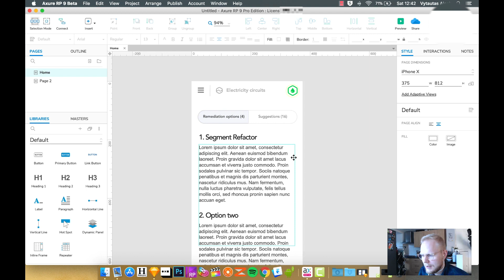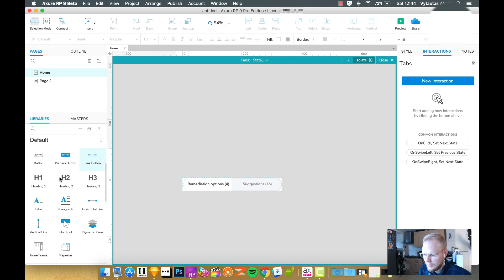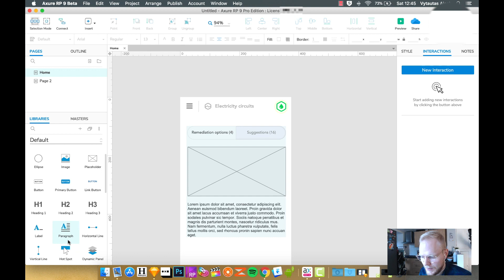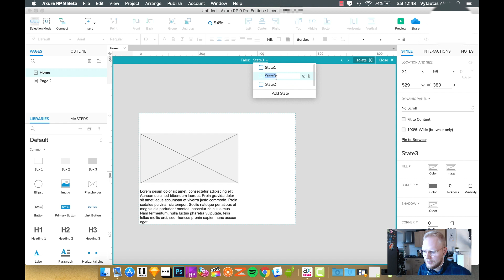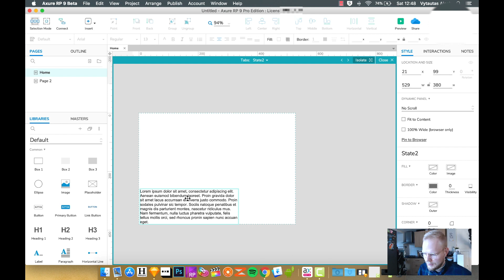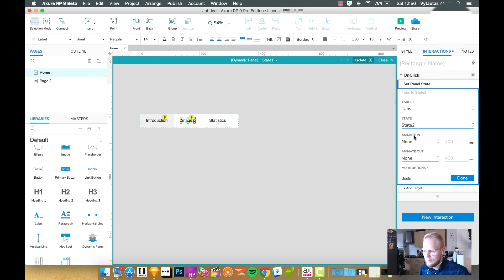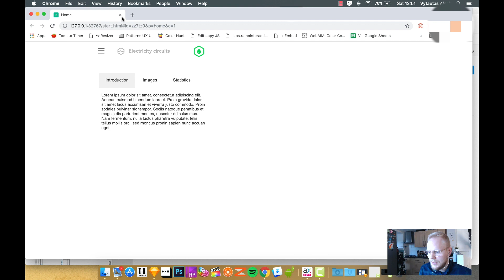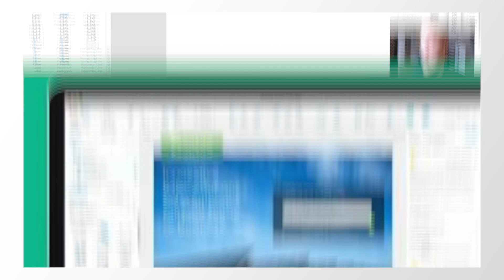Creating Tabs | Axure RP: Noob to Master Ep4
Welcome to the new series on Axure RP 9 prototyping: Axure RP - Noob to Master. Axure is a muscle tool for high-fidelity prototypes and killer UX design.

Session #4: Creating tabs

In this session I'll walk you through how to make the tabbed content widget from scratch.